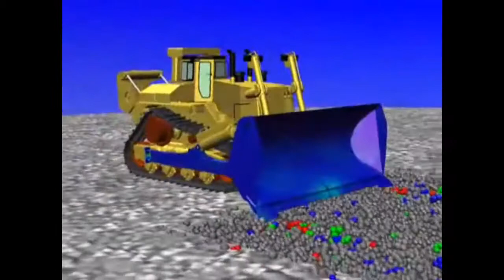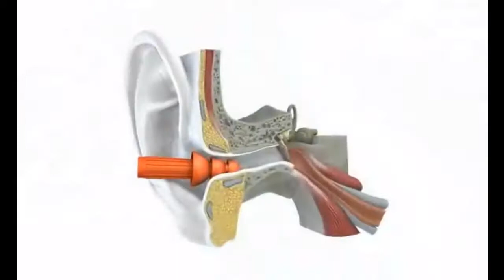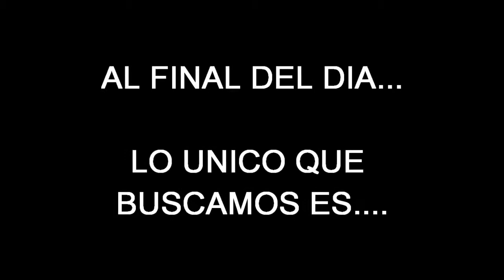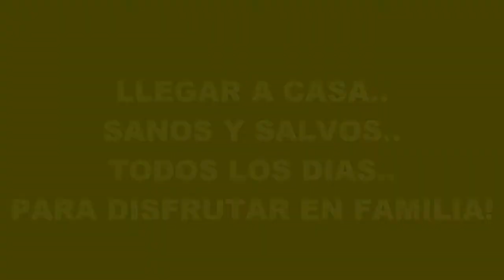CEMCOL_Programa de Proteccion Auditiva_JUNIO 2011.wmv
Video Ilustrativo sobre Protección Auditiva, elaborado para CEMCOL-SPS; Junio 2011.

ACSIO Consultores S. de R.L. de C.V., led by JUAN PABLO HERNANDEZ FLORES, Civil Engineer in Honduras with a Master`s Degree in Business Administration & currently studying law in his home country, set forth innovative ways to carry out OSHA 10 & 30 Hr Construction Course trainings,  in a fashion suitable for all kinds of audiences, in order to better understand safe construction work procedures, policies & regulations, in a country where occupational health & safety is almost unknown, an important success rate has been achieved, observing a ZERO ACCIDENT goal through a wide spectrum of occupational activities.